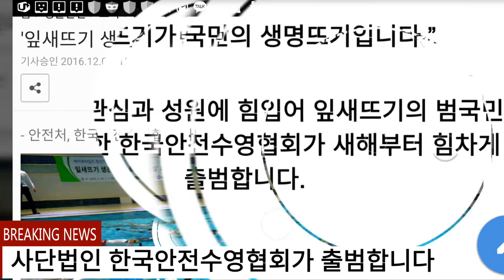생존수영: 민도로섬 주민들과 함께 한 잎새뜨기 생존수영 실전 테스트 동영상